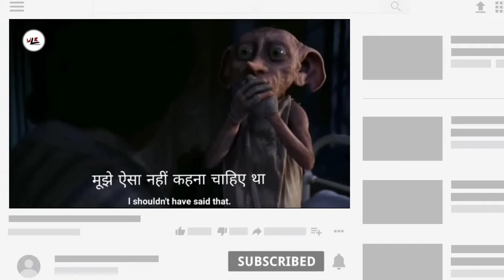Learn English Through Hollywood Movie|| English Speaking Practice || Daily Use Sentence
About Video - Iss video mai aapko btaunga k aap apni english ko movie k subtitles ki help se kaise improve kr sakte hai,yeh ek bahut hi unique way hai english ko improve krne ka.

Best Technique To Learn Engliah Through Movie
English & Bollywood Movies with hindi subtitles
English Sentences for daily conversation
Learn & Practice English Through Movie